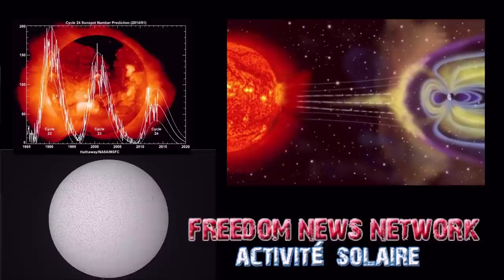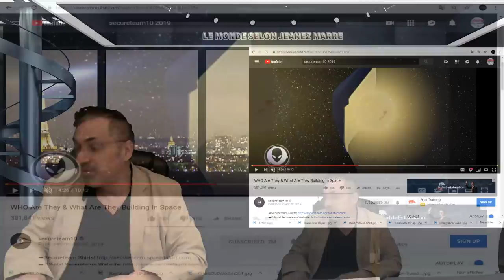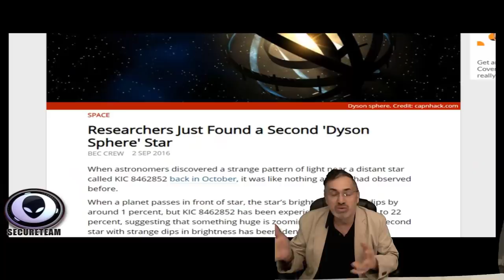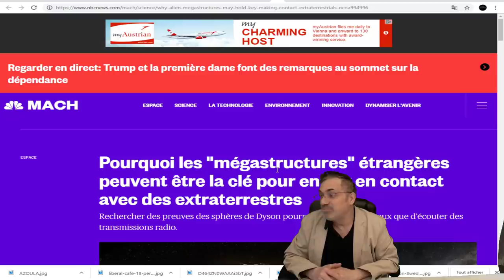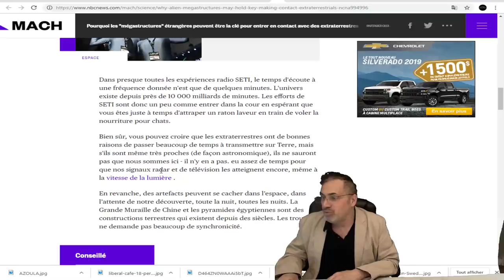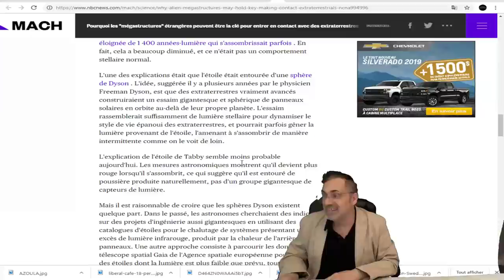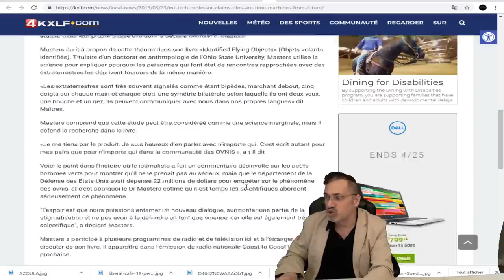DES MÉGAS-STRUCTURES EXTRA-TRRESTRE SERAIT EXISTERAIENT AUTOUR D'ÉTOILES LOINTAINES!